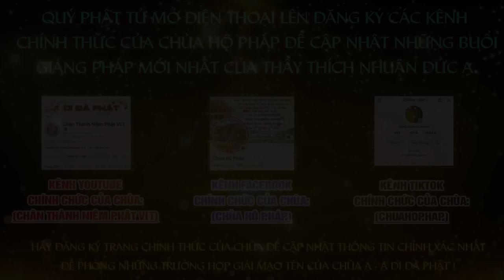Tập 80 Một câu A Di ĐÀ PHẬT Niệm Đến Cùng Giảng Lần Thứ 6 Năm 2024 2025 Thầy Thích Nhuận Đức